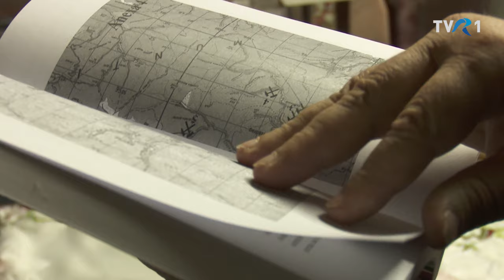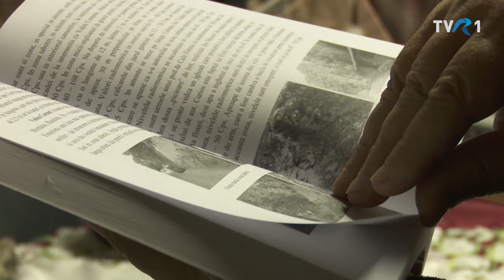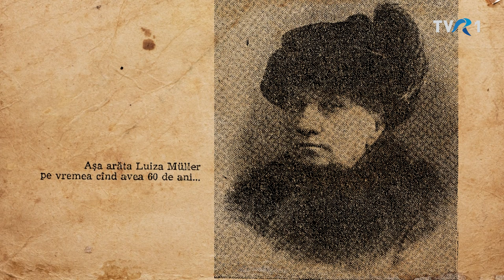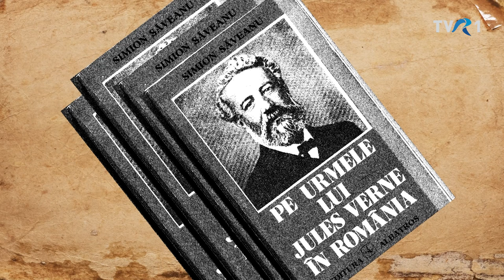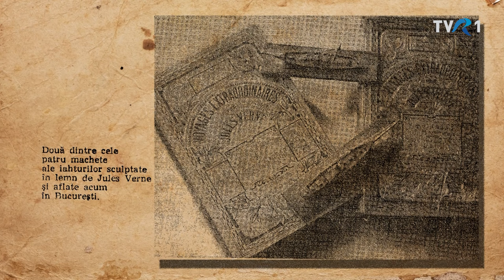Istorii ascunse: Țara Hațegului – Jules Verne şi Castelul din Carpați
Ediţia emisiunii Istorii ascunse, difuzată în anul 2018 la TVR1.

Țara Hațegului este considerată a fi un ținut în care legendele, întâmplările fantastice și poveștile extraordinare sunt nenumărate. De la dinozauri pitici la daci și romani la cei aproape 500 de cneji din perioada voievodală a regiunii și până la Jules Verne și misterul din jurul romanului Castelul din Carpați. De la momentul în care romanul Castelul din Carpați este publicat încep și speculațiile. Unele dintre acestea spuneau că Jules Verne ar fi vizitat Transilvania însoțit de o tânără născută în Homorod. Acea călătorie ar fi stat la baza romanului, iar castelul din Carpați ar fi cetatea Colț din satul Suseni, județul Hunedoara.